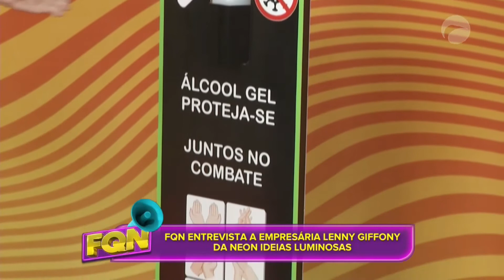Fazemos Qualquer Negócio 02/07/2020 - BLOCO 01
programa de entretenimento, vendas, entrevistas e fulerage na TV GUARÁ com DANILO QUIXABA